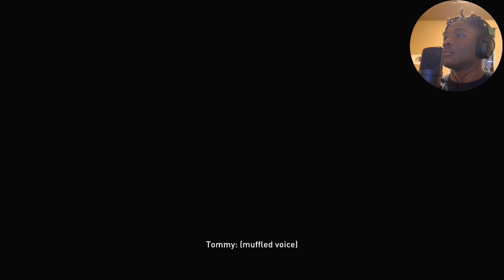Im on a roller-coaster | The Last of Us - Part 11